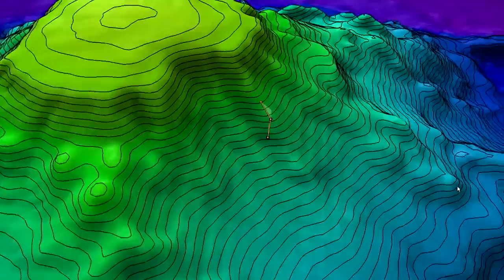Corals in Concert: 2017 Deep-Sea Symphony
Deep-sea coral and sponge communities are often hot spots of biodiversity, providing important habitat for life within deep ocean waters. As the ocean knows no boundaries, NOAA has a responsibility to study these communities both inside and outside of U.S. waters. The area explored in the Musicians Seamounts during the Deep-Sea Symphony expedition hosted some of the most-dense coral and sponge communities encountered throughout the entire CAPSTONE project in the Pacific.

Video courtesy of the NOAA Office of Ocean Exploration and Research, Deep-Sea Symphony: Exploring the Musicians Seamounts.